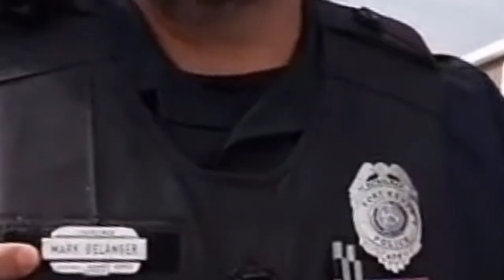ROBBERY? AT MEDICAL FACILITY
FULL VIDEO @AmagansettPress